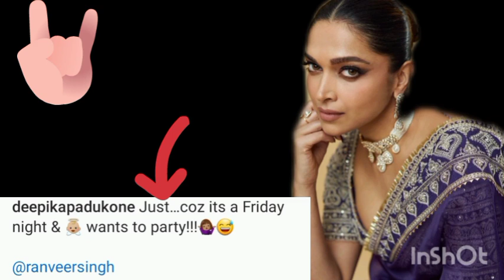Deepika Padukone pregnancy |Deepika Padukone pregnant real or fake|Deepika Padukone pregnant photos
Deepika Padukone pregnancy |Deepika Padukone pregnant real or fake|Deepika Padukone pregnant photos|Deepika Padukone pregnancy news|Deepika Padukone pregnant hai